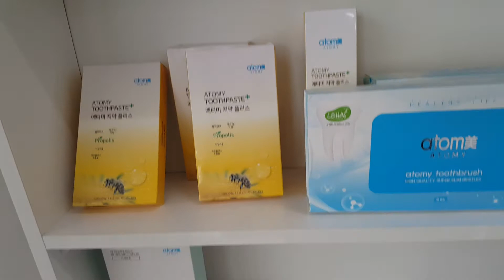GULCHEHRAHON OPAJON LIDER KAMANDASIGA KUSHILING